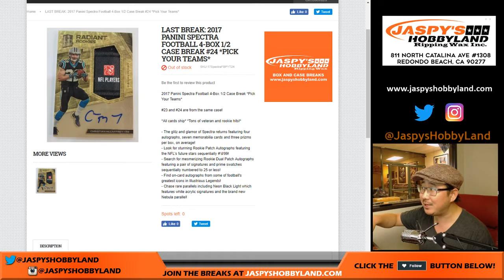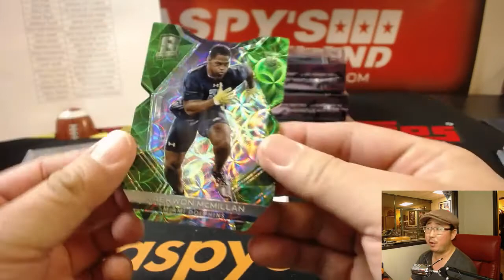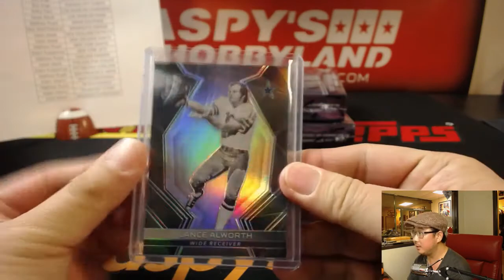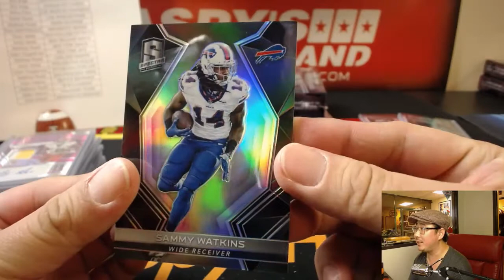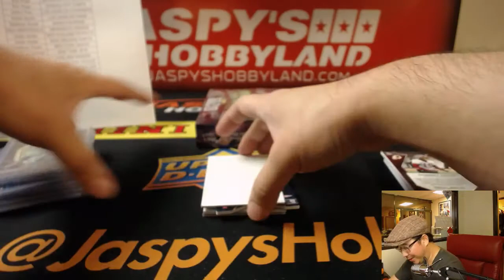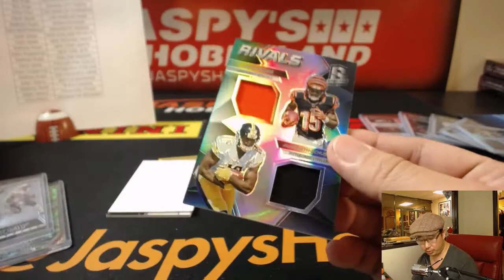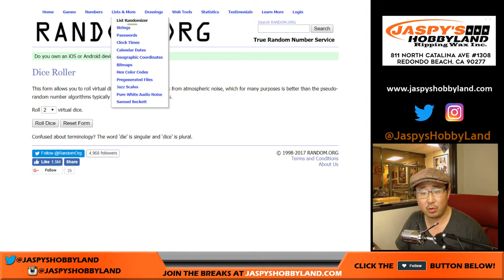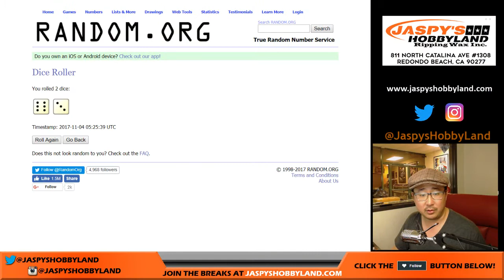Fr, 11/03/17 [4Box (1/2) PICK YOUR TEAM] #24 - 2017 Panini Spectra NFL Football